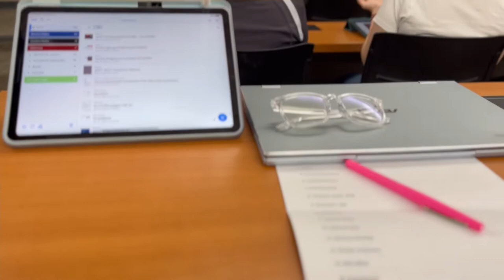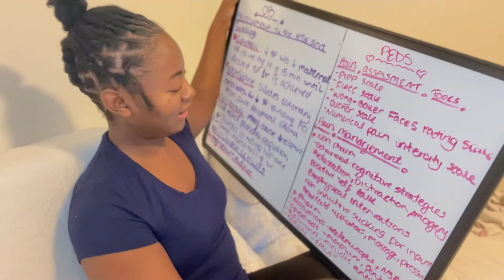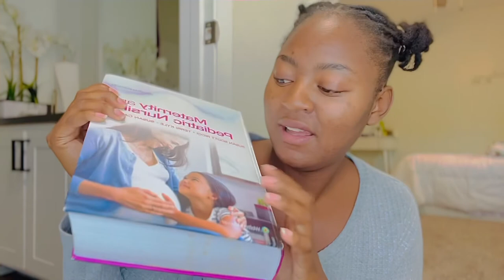WEEK IN THE LIFE OF A NURSING STUDENT/ 4th semester/ how I prepare for lecture/ DIY locs retwist